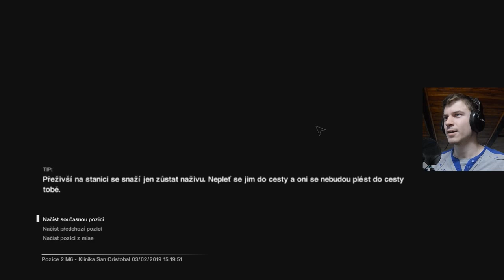Český Let's Play Alien: Isolation | Part 6 - FAAAAIIIIIIL!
V tomto videu dostaneme dva krásné průstřely vetřelčím jazykem. Proč jsou ty hry tak těžký, když je natáčím?!